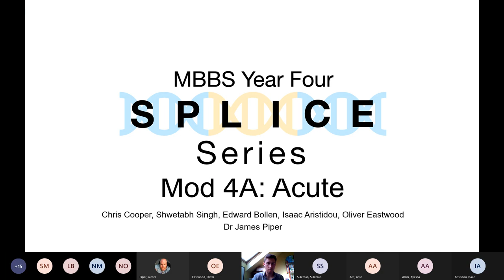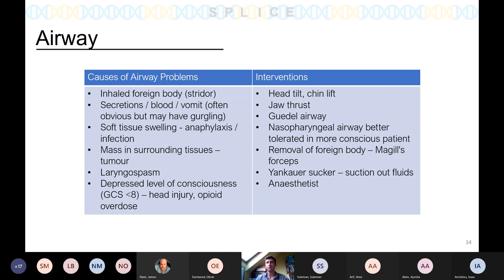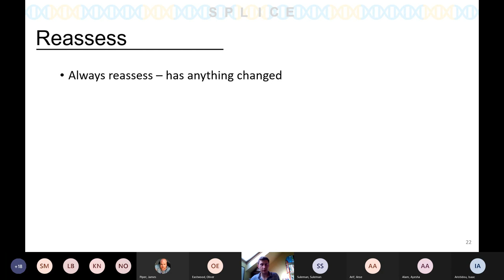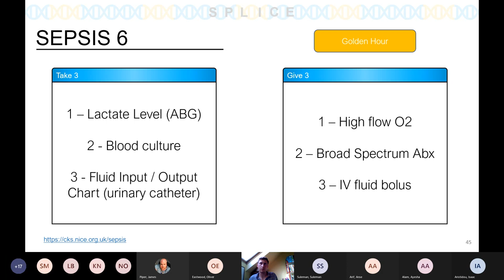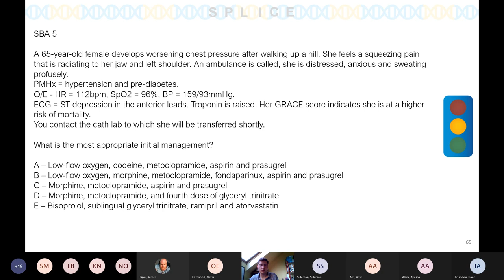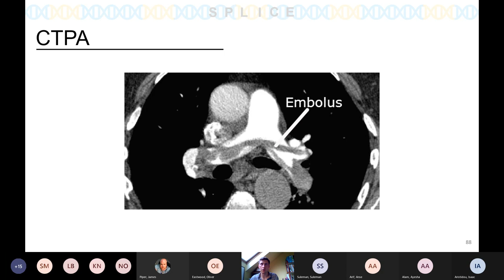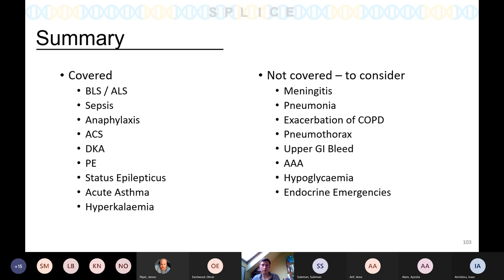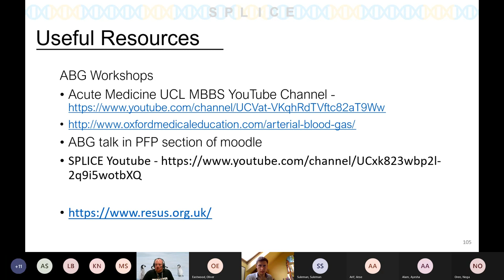Acute & Emergency Medicine - SPLICE 2021